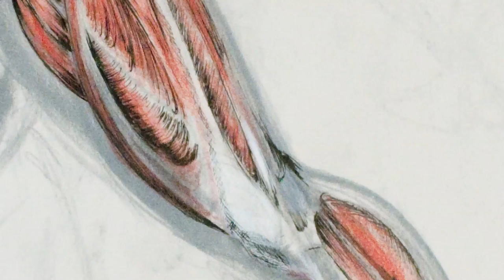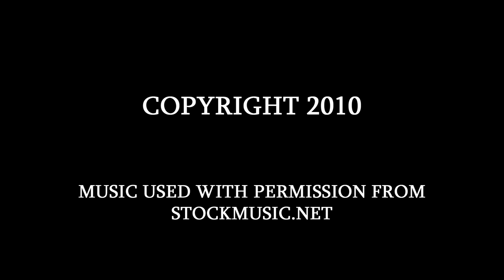The CSUN Arts: Episode I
The CSUN Arts come alive with the story of Joevin Ha. This is one of many artists at CSUN, however his work, his skill, his struggles set Joevin Ha a cut above the rest.